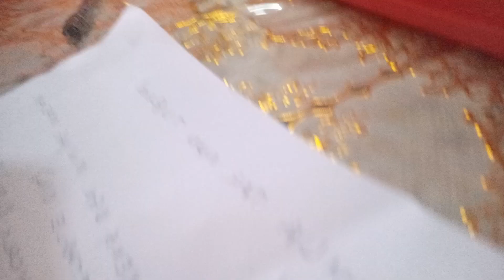8 benda menyebabkan gula darah susah turun @stabil walaupun ambil ubat /herba